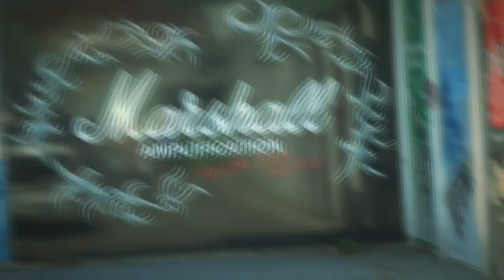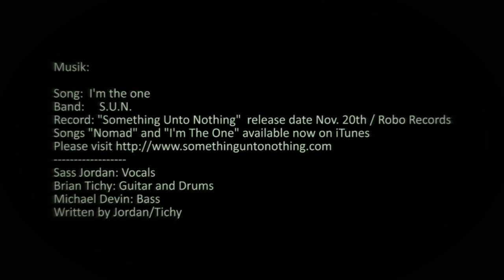MARSHALL / NATAL / EDEN Roadshow 2012 feat. Steamroller - Episode 4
MARSHALL / NATAL / EDEN Roadshow 2012

Feat. „STEAMROLLER" -- the members of WHITESNAKE: Doug Aldrich, Michael Devin, Brian Tichy

MARSHALL -- 50 years of loud! Wir feiern MARSHALL's 50. Firmenjubiläum mit einer Roadshow der lauten und besonderen Art: Saitenzauberer Doug Aldrich, Tieftöner Michael Devin und Drummer Brian Tichy von der Hardrock-Legende WHITESNAKE spielen Klassiker des Rock und stellen dabei die aktuellen Amps von MARSHALL und EDEN und Drums von NATAL vor.

Equipment:
Marshall JMD:1 Amp, 1960B Custom Graphic 4x12 Cabinet
Eden WT550 Basshead (750 Watt), D810XT 8x10 Cabinet
Natal Maple Kit 26x14 BD, 14x10 TT, 16x16 + 18x16 FT, 14x6,5 SD, Pro Series Hardware

Virtuosität, Licks und Tricks, Tech Talk, Rockstars zum Anfassen. Das waren die 5 Termine in Deutschland:

10.09. Rockland, 58453 Witten
11.09. Rock Shop, 76149 Karlsruhe
12.09. Soundland, 70736 Fellbach
13.09. Music World, 86159 Augsburg
14.09. Musik Meisinger, 84489 Burghausen

Hier: Episode 4 - Music World Augsburg. Diesmal mit Promi-Faktor: GAMMA RAY Gitarist Henjo Richter hat sich mit Familie die Ehre gegeben. Wenn man die Videokamera unbeaufsichtigt liegen lässt kann es passieren, dass unheimliche Geisteraufnahmen plötzlich auf Band sind. Und dann ist da noch das nicht ganz jugendfreie Ende...

Musik im Video:

Song:  I'm the one
Band:  S.U.N.
Record: "Something Unto Nothing"  release date Nov. 20th / Robo Records
Sass Jordan: Vocals
Brian Tichy: Guitar and Drums
Michael Devin: Bass
Written by Jordan/Tichy